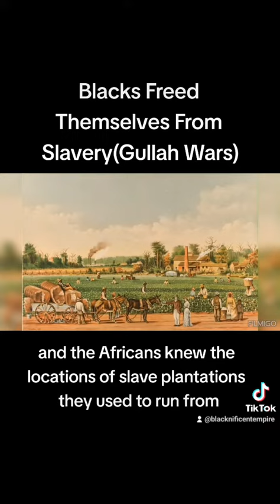The Gullah Wars (Black Freedom)